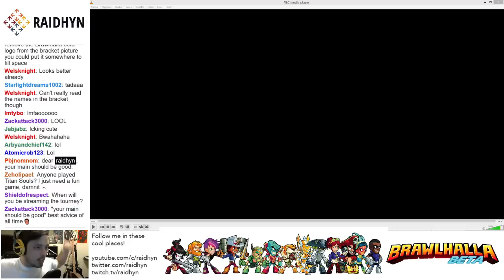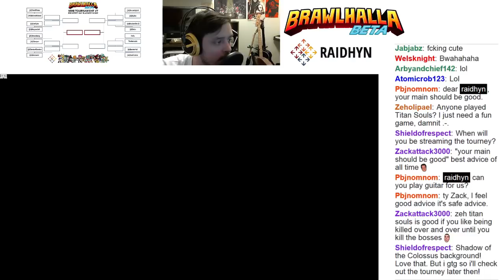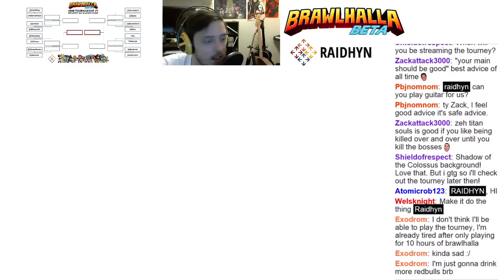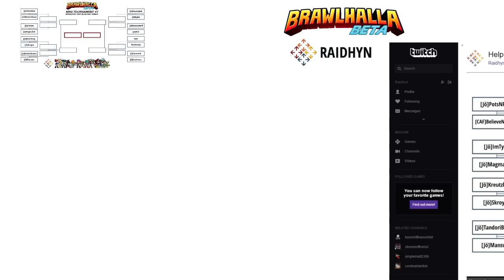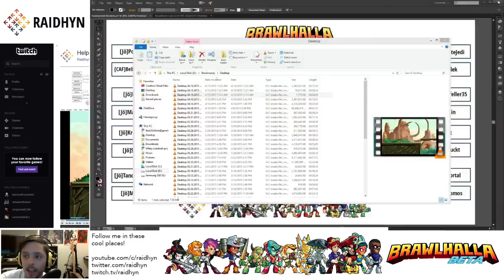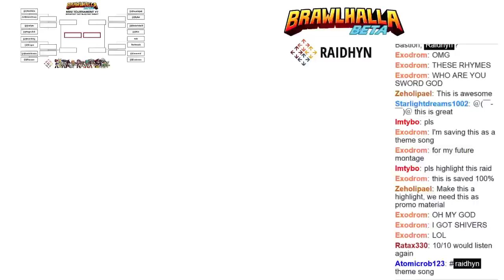Ballad Of Jo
I make up a song. People liked it.